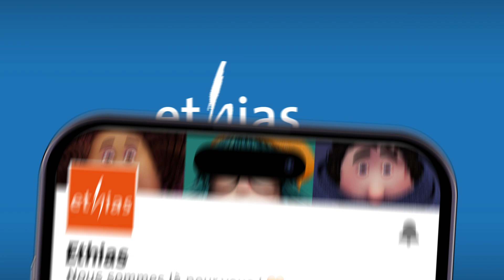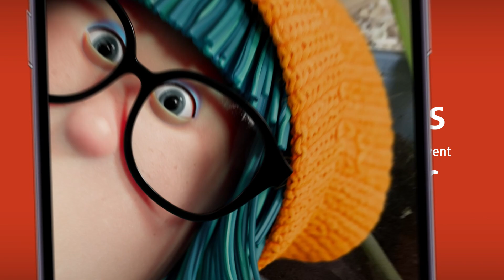Ethias : les grands moments et succès de 2022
La fin de l’année étant l’occasion parfaite pour jeter un regard dans le rétroviseur, nous vous invitons à découvrir, en images, les grands moments et nos succès de 2022 dans cette rétrospective.